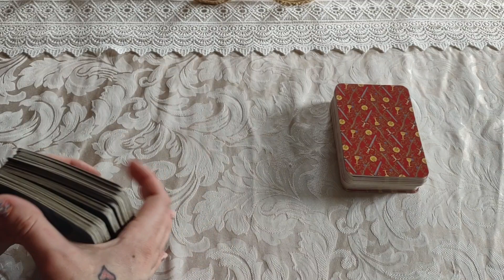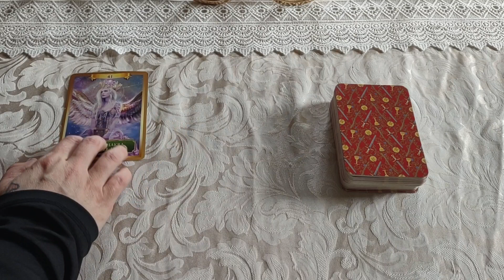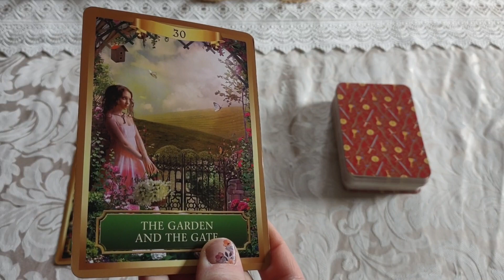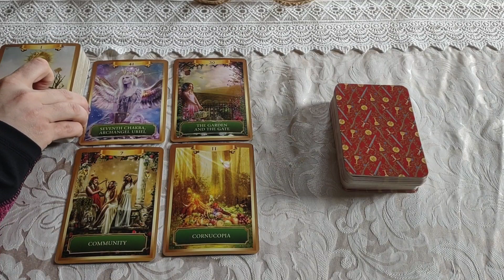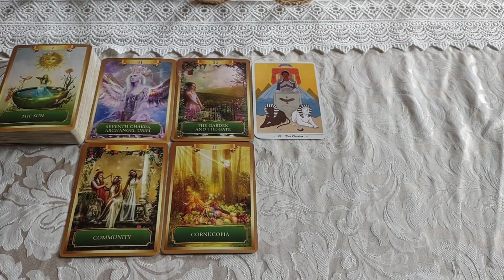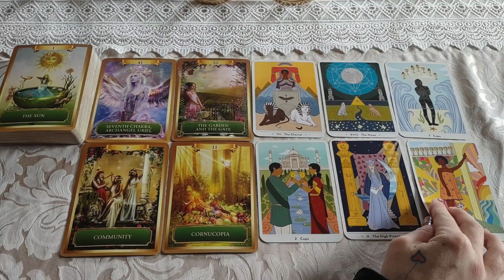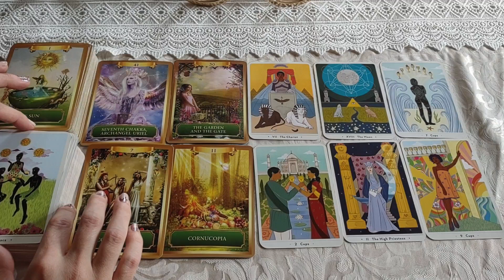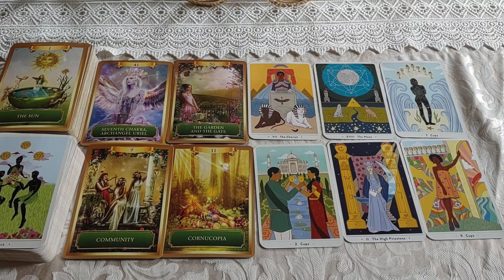♏Scorpio🦂 *You Know What They Don't Want You To Know*